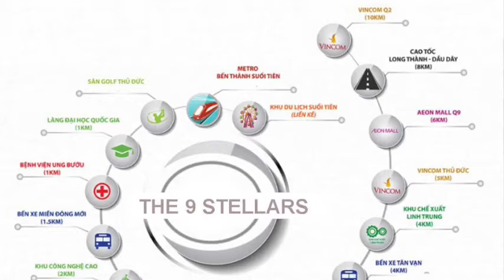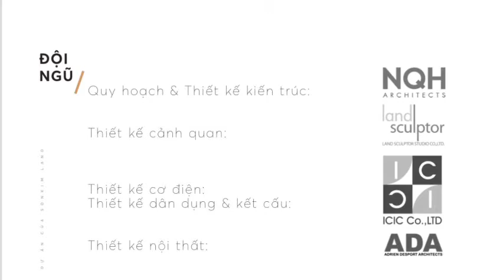Thông tin dự án THE 9 STELLAST SonKim Land Quận 9, TP Thủ Đức - Giai đoạn 1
Dự án Khu đô thị THE 9 STELLARS Long Bình, Quận 9 – Thành phố Thủ Đức do Công Ty Cổ Phần Ngân Thạnh làm chủ đầu tư và Sơn Kim Land làm đơn vị phát triển. Dự án Khu đô thị THE 9 STELLARS có quy mô 16,5 ha gồm 3.000 căn hộ & Shophouse cao cấp cùng 80 căn Biệt thự Villa...

Địa chỉ Khu nhà mẫu và văn phòng điều hành bán hàng – Sales gallery THE 9 STELLARS: 39 Nguyễn Thị Minh Khai, phường. Bến Nghé, Quận 1, TP.HCM.